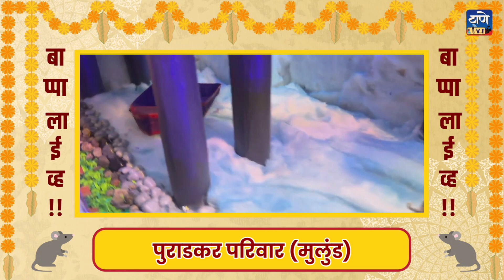बाप्पा लाईव्ह... मुलुंड येथील पुराडकर परिवार यांच्या घरी बाप्पासाठी आपल्या मुंबईचा खास देखावा..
बाप्पा लाईव्ह...आता तुमच्या घरातील बाप्पा दिसणार ठाणे लाईव्हवर..

मुलुंड येथील पुराडकर परिवार यांच्या घरच्या गणपती बाप्पाची सुंदर आरास...
आपल्या मुंबईचा खास देखावा...

बाप्पा लाईव्ह...आता तुमच्या घरातील बाप्पा दिसणार ठाणे लाईव्हवर..तुमच्या बाप्पाचे फोटो किंवा व्हिडीओ नाव पत्त्यासह आम्हाला पाठवा..तुम्ही पाठवलेले फोटो आणि व्हिडिओ आम्ही दाखवू ठाणे लाईव्हवर
या ९३२४४०५३०७ व्हॉट्स ऍप
नंबर वर बाप्पाचे १ मि. व्हिडिओ किंवा फोटोज् आम्हाला तुमच्या संपुर्ण नाव पत्त्यासह पाठवा..आणि मिळवा संधी तुमच्या घरातील बाप्पाला ठाणे लाईव्हवर पाहण्याची सोबतच जिंका आकर्षक बक्षिसं !